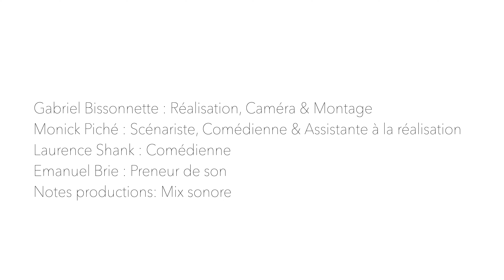Démo d'actrice - Andréanne Martin